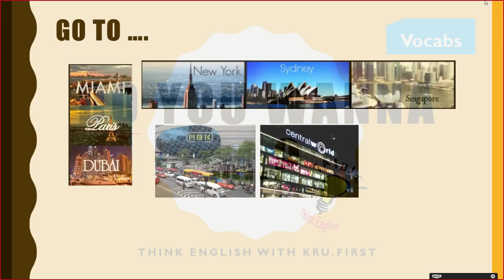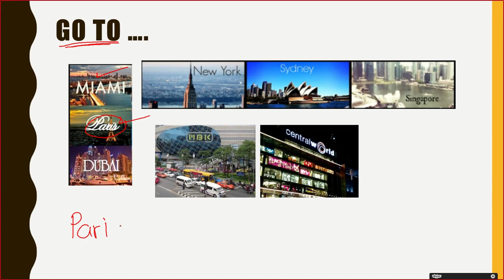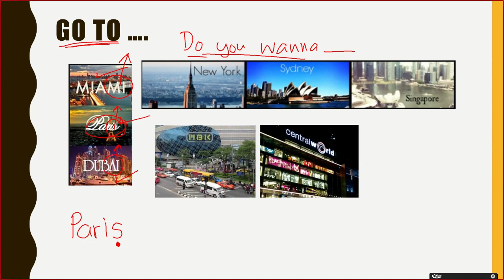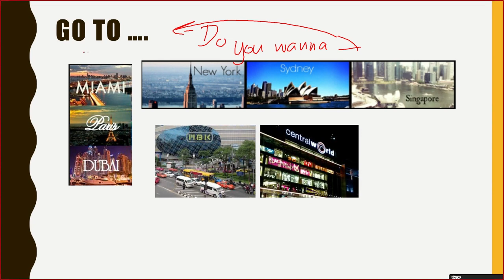เรียนภาษาอังกฤษออนไลน์กับ Kru.First ฝึกพูดภาษาอังกฤษคล่องด้วย #13 ชวนเที่ยวภาษาอังกฤษ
ฝึกคิดและพูดภาษาอังกฤษ บทสนทนาชีวิตประจำวันได้คล่องอย่างเป็นธรรมชาติ เรียนออนไลน์กับครูเฟิส สไตล์ Think English ก็คือจะไม่แน้นเรื่องแกรมมาร์ ไม่เน้นแปลคำต่อคำ เน้นฝึกพูดฝึกคิดเป็นภาษาอังกฤษแบบธรรมชาติ พูดโต้ตอบภาษาอังกฤษได้อย่างเป็นธรรมาชาติ ซีรี่ยส์ Beginner (ระดับเริ่มต้น) เหมาะกับคนที่อ่อนพื้นฐานภาษาอังกฤษ คนที่อยากพูดภาษาอังกฤษได้แต่ไม่รู้จะเริ่มตรงไหน หรือคนที่พอฟังรู้เรื่องบ้างแต่ยังไม่สามารถสื่อสารหรือพุดภาษาอังกฤษได้ซักที

คลิปนี้เป็นตอนที่ 13 เป็นหนึ่งในบทเรียนออนไลน์ หัวข้องเรื่อง Do you wanna .? ก็คือนักเรียนจะได้เรียนเรื่องชวนไปเที่ยวสถานที่ต่างๆเป็ฯภาษาอังกฤษ

สนใจคอรส์เรียนสามารถติดสอบถามเพิ่มได้ที่
1. LINE ID: englishkrufirst

ภาษาอังกฤษ | เรียนอังกฤษ | สนทนาภาษาอังกฤษ | ภาษาอังกฤษออนไลน์ | เรียนอังกฤษด้วยตัวเอง | ฝึกพูดภาษาอังกฤษ | ให้ชัดและมั่นใจ | ฝึกพูดอังกฤษ | ฝึกออกเสียงภาษาอังกฤษ | ฝึกสำเนียงภาษาอังกฤษ | ฝึกพูดอังกฤษด้วยตัวเอง